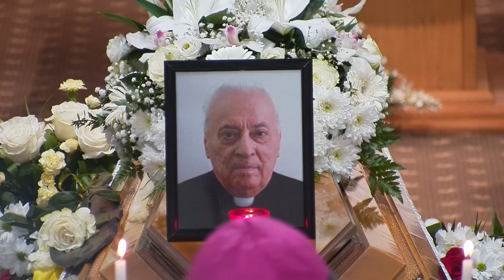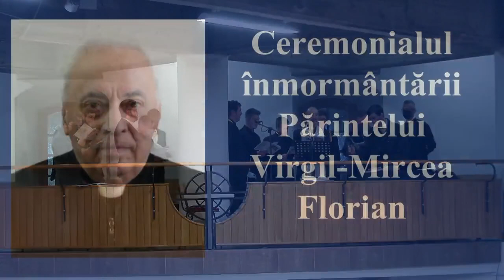Înmormântarea Părintelui Virgil Mircea Florian celebrată de PS Claudiu Episcopul de Cluj-Gherla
Sursa: Pagina Facebook „Parohia Andrei Mureșanu”, Cluj-Napoca